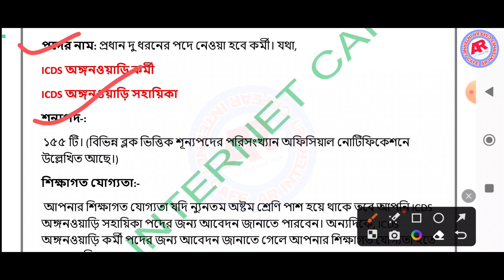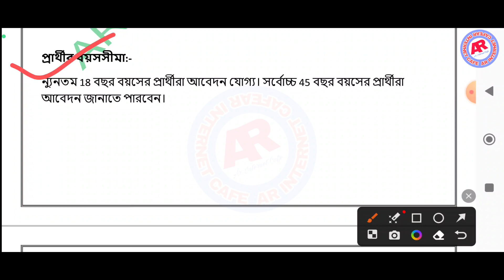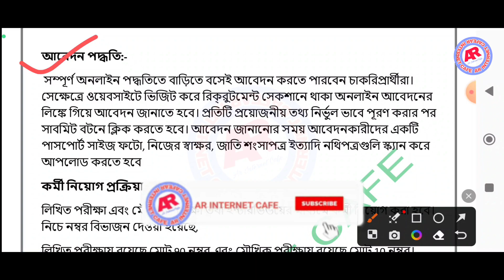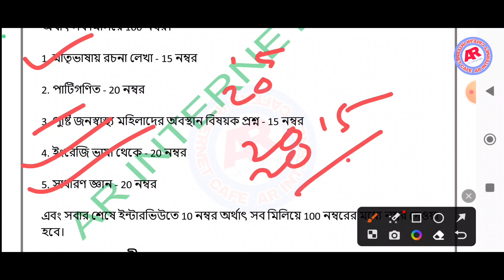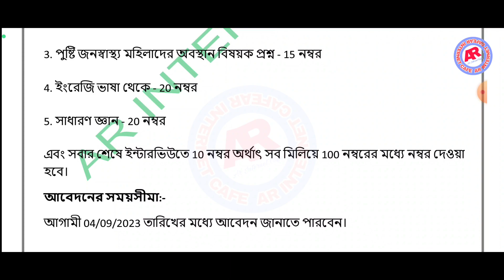wb icds recruitment 2023 I অঙ্গনওয়াড়ি কর্মী ও সহায়িকা নিয়োগ 2023 I Anganwadi Recruitment 2023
Hi Guys,  I Am Arup Today Special Topic Covered :; wb icds recruitment 2023 I অঙ্গনওয়াড়ি কর্মী ও সহায়িকা নিয়োগ 2023 I Anganwadi Recruitment 2023

▪️প্রিয় বন্ধুরা- Welcome To 🎉"AR Internet Cafe " YouTube Channel.

icds workers new recruitment 2023
icds new recruitment 2023 west bengal
icds news today 2023
icds angonnari vacancy 2023
icds new notifications 2023
icds anganwadi from filup 2023
icds anganwadi vacancy 2023
icds anganwadi exam syllabus 2023
icds anganwadi Suggestions 2023
angonnari vacancy 2023 west bengal
anganwadi workar helper supervisor vacancy
icds angonnari eligibility criteria 2023
icds anganwadi age limit qualification
icds exam preparation 2023
icds anganwadi exam suggestions
icds anganwadi bangla rochona suggestions
icds angonnari niyag 2023
west bengal icds vacancy 2033
WB icds new recruitment 2023
WB icds angonnari new vacancy 2023
10th pass govt recruitment 2023
icds recruitment 2023 west bengal,
anganwadi recruitment west bengal 2023,
icds anganwadi recruitment wb 2023,
anganwadi recruitment 2023 west bengal,
recruitment,
karmasangsthan

🙏 SPECIAL CREDIT 🙏.